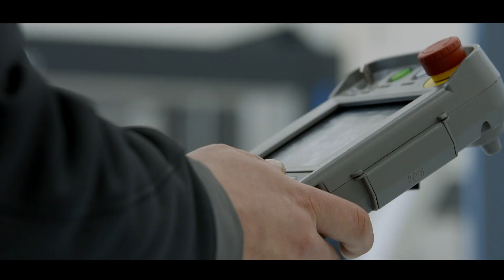TechniShow Innovation Awards: BMO Automation- Category New Tech - Smart Centric E-Clamp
BMO Automation has been nominated for a TechniShow Innovation award for the third time in a row. This year the innovation focuses on the Smart Centric E-clamp. An intelligent centric, automatic adjustable clamping solution developed to clamp several product sizes in one single process. The E-clamp lowers the threshold for automation significantly.

CNC Automation today is not only for high volume/low-mix production that requires massive amounts of money, time, and resources. Today, IIOT, Industry 4.0, and CNC machine tending automation are readily available for all shop operations, no matter the scale. BMO Automation can easily automate a high mix of products in combination with a high volume. For more information on how BMO Automation and our partners can help you visit us at our